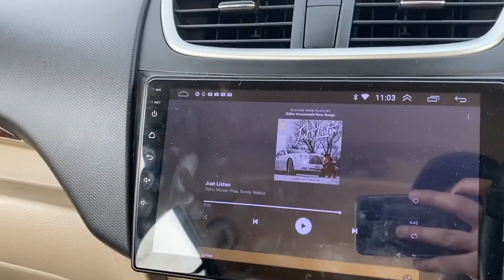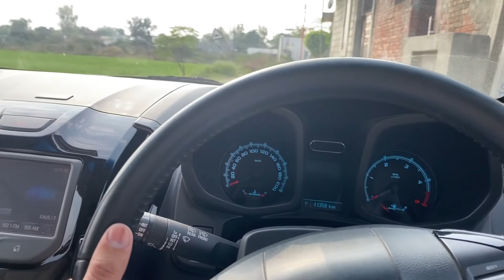Apni gaddi diya Lights da kreya Kam Ajj da Sb tu Laba yamm